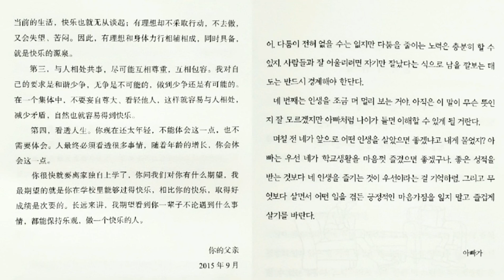[중국어원서낭독] 态度(태도)_우쥔 | 아빠가 딸에게 보내는 편지1 | 긍정적인 태도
중국인이면서 미국 실리콘벨리에서 활동하시는 아빠 '우쥔'이 딸들에게 쓴 편지를 담아둔 베스트셀러 책입니다.

우리나라에선 '어떻게 살아야 할지 막막한 너에게'라는 책으로 출간되어 있습니다.

내용이 어찌나 좋은지~
낭독하면서 계속 감탄이 절로 나옵니다.

-카카오톡 오픈채팅 : 티엔콩 중국어 발음 교정